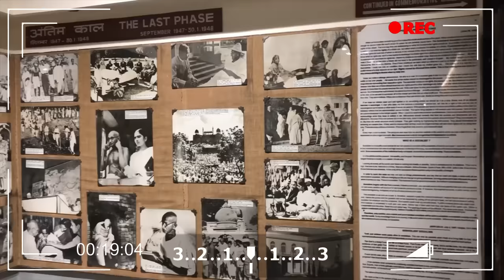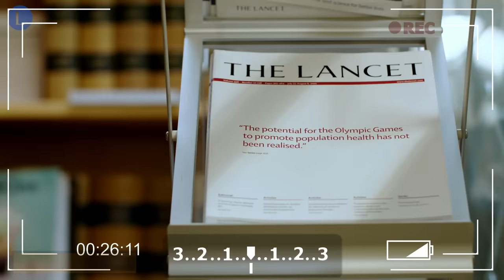ÍNDIA: UM PAÍS POBRE, SUJO E SUPERLOTADO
💡 Explore os fascinantes fatos e curiosidades sobre a Índia, um país que deslumbra com sua rica cultura, tradições indianas milenares e belas regiões naturais. Este vídeo é um portal para a vida vibrante e diversificada na nação. Descubra os segredos das regiões da Índia, desde a agitação de Nova Délhi até a magia de Mumbai, e saiba mais sobre o sistema ferroviário incomparável que percorre todo o país.

As curiosidades sobre a Índia são infinitas - desde a culinária típica exótica, como o famoso Samosas, até os inúmeros pontos turísticos que a Índia oferece. Conheça a localização geográfica única deste país incrível, que abriga uma população diversificada e multicultural.

Se você sonha em viver na Índia ou está planejando uma viagem, este guia apresenta dicas essenciais para tornar sua experiência memorável. Embarque nessa jornada e descubra a Índia de uma forma única e inesquecível.

👀 Assistam também esses outros vídeos que estão bem legais 👇🏻👇🏻👇🏻